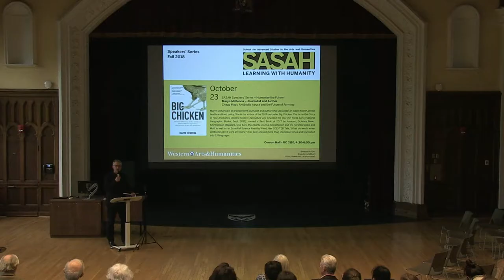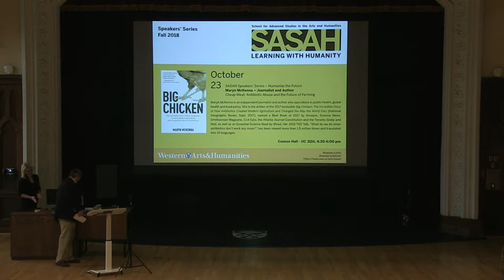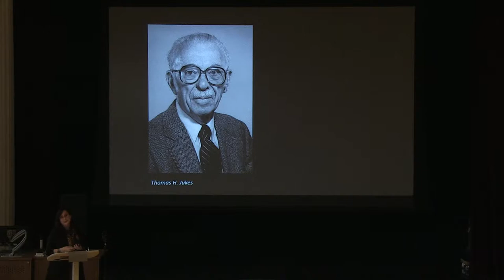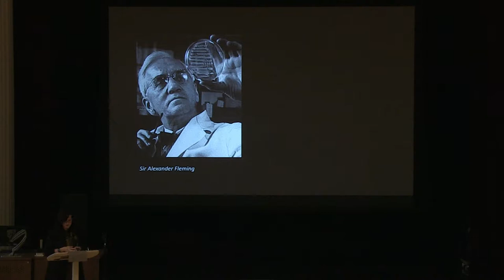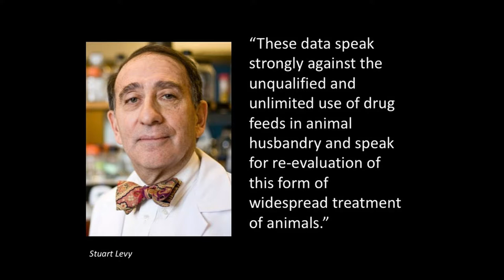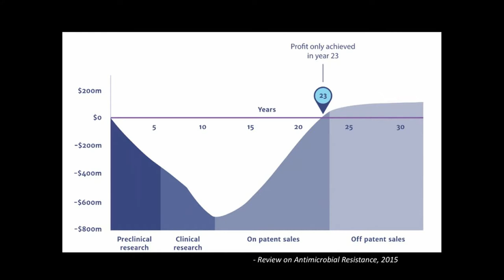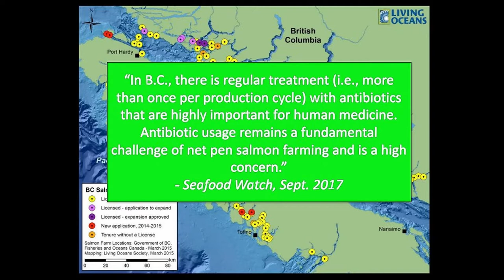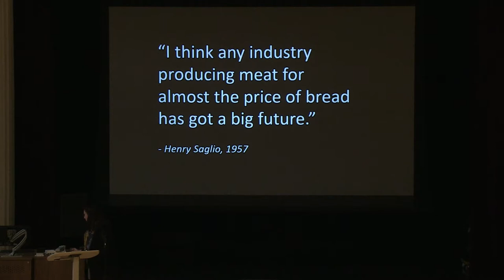SASAH Speakers' Series: Humanize the Future: Maryn McKenna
Western University's School for Advanced Studies in the Arts & Humanities recently invited journalist and author Maryn McKenna to campus as part of their Speakers’ Series. Maryn is an independanct journalist and author who specializes in public health, global health and food policy. She is the author of the 2017 bestseller Big Chicken: The Incredible Story of How Antibiotics Created Modern Agriculture and Changed the Way the World Eats.